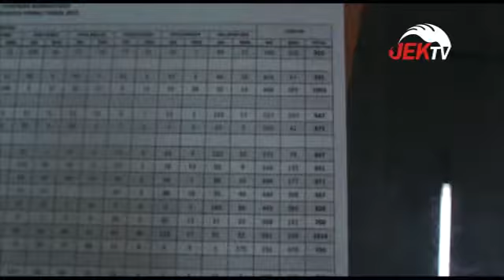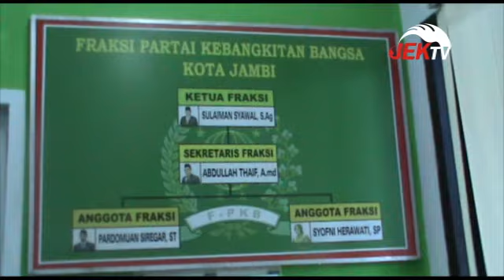MUHAIMIN MINTA KADER PKB SEBAGAI CAWAWAKO